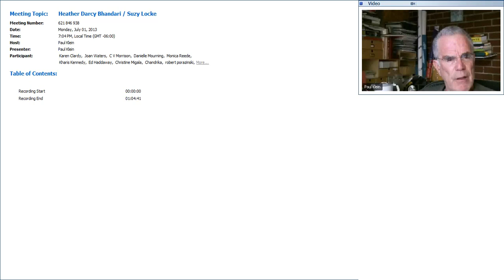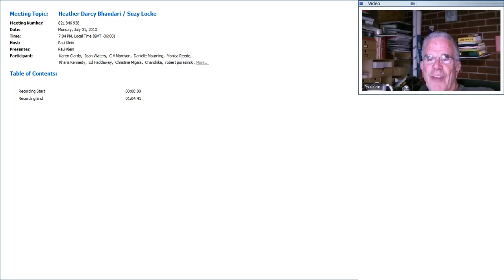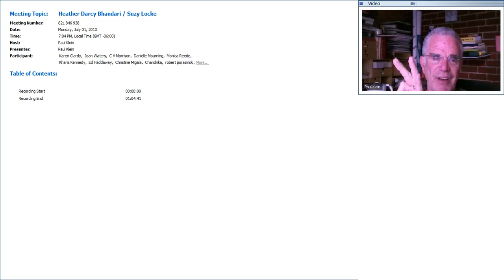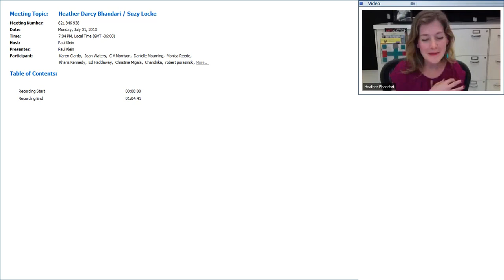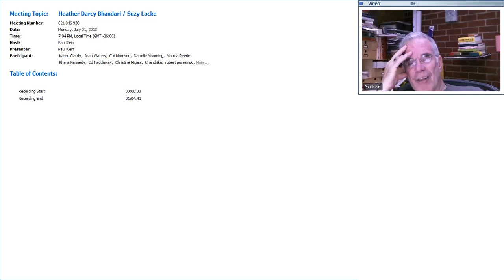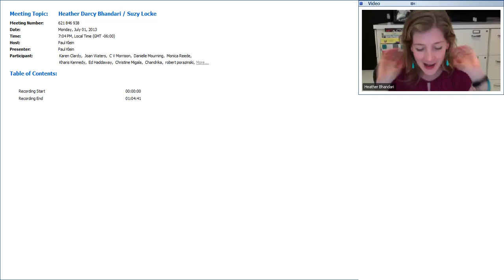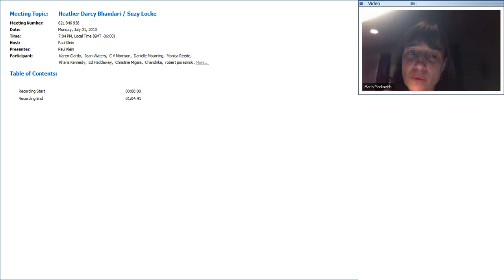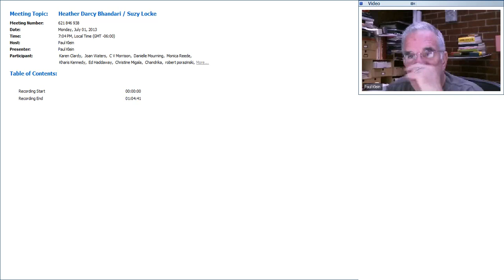Heather Bhandari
Author of ART/WORK and Director at New York's Mixed Greens gallery, Heather Darcy Bhandari talks about the changing needs of artists and the importance of brick-and-mortar spaces along with strong online presences. She also reveals the characteristics galleries look for in an artist who will "make it."

"If you don't have dedication to your studio and confidence in the work that you're making, no amount of professional practices advice will help you. It doesn't matter if an artist has a day job for 40 hours a week; they figure it out in the time that they have and they prioritize their studio above the day job and other distractions."

Heather Darcy Bhandari is the co-author of ART/WORK: Everything You Need to Know (and Do) As You Pursue Your Art Career, a comprehensive guide to understanding the ins and outs of the professional art world. Bhandari is also Director of Artist Relations at Mixed Greens in New York City, and received her Bachelors degree in Visual Arts and Cultural Anthropology from Brown College and a Masters degree in Fine Arts (Painting) from Pennsylvania State University.